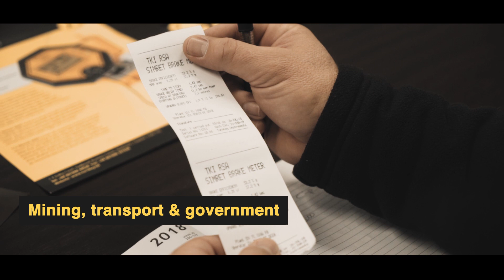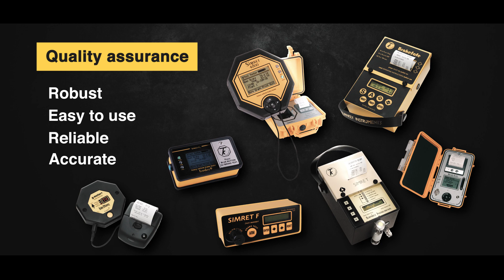Turnkey Instruments - Corporate Video